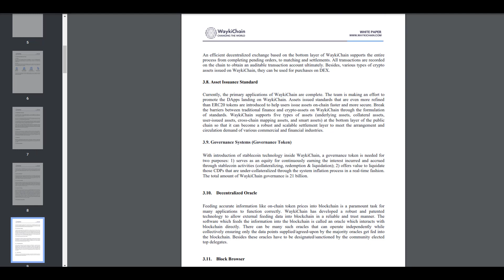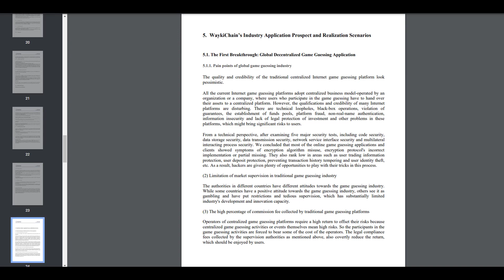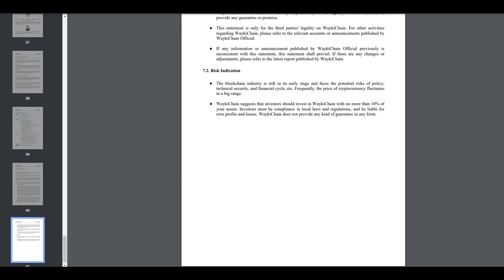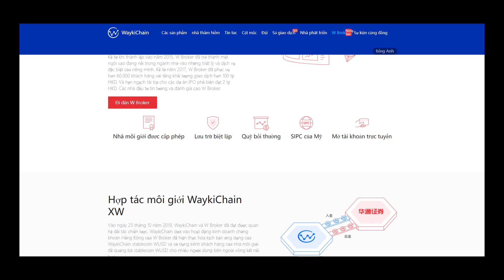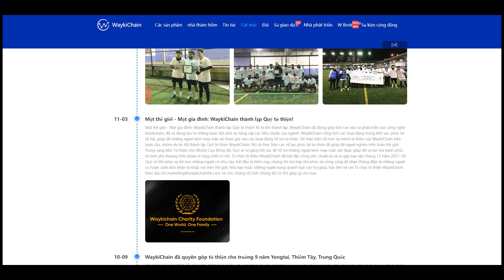The WaykiChain platform can be used by advertisers to operate ads to reach their audience (part 2)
Bitcointalk name: ForestDerrick
Telegram username:  @Huhubert
Campaigns applied: youtube
Waykichain address  :  WNidioC9ZuSdHnt1z4zeFNcpq4dAwbCXqY